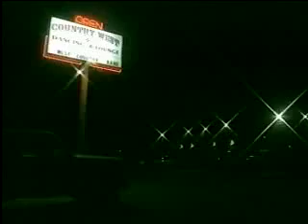Borat -Throw the Jew Down the Well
Borat: Cultural Learnings of America for Make Benefit Glorious Nation of Kazakhstan.

Borat: Although Kazakhstan a glorious country, it have a problem, too: economic, social, and Jew.